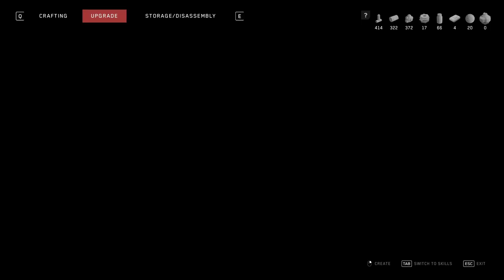Magnets | Atomic Heart #000009 | ( HINDI )